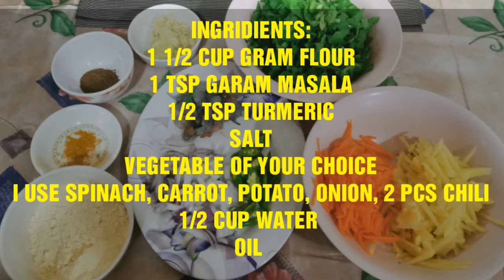PAKORA /PAKODA / INDIAN FOOD/ FIRST TRY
Pakora or Pakoda is mix vegetable or meat, coated in seasoned batter and deep-fried.

It's a fried snack, originated in India. It is served in  restaurants and sold by street vendors. It is also often found in Indian restaurants here in UAE and I love it.

I made my first try and my husband really loves it. Hope you enjoy watching!